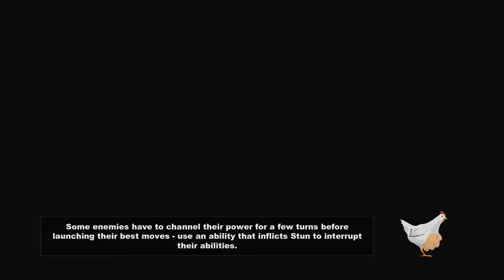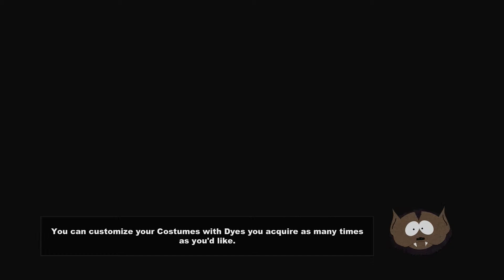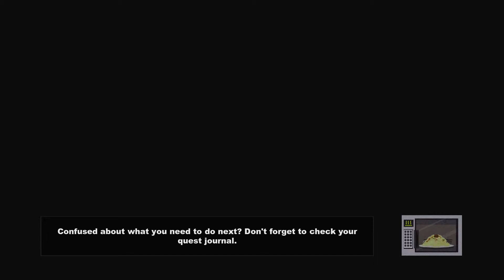Tear your rear! SouthPark The Stick Of Truth (ep21)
Okay, the mature content warning may be missing. oops! Anyway: today we perform an abortion. on a man... to prove that we're not Nazi Zombies. the US Government for ya guys and girls! :D I reaally hope you all enjoy this video! (thumbs up if you did)